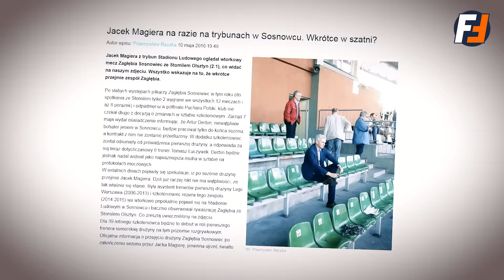odc. 12 | Pierwszoligowiec: Ostatnia prosta 1 Ligi! Walka o utrzymanie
Łzy i radość. Niektórzy już świętują, ale większość ligi nadal walczy.
Przegląd wydarzeń 30 i 31 kolejki autorstwa Krzysztofa Budki!